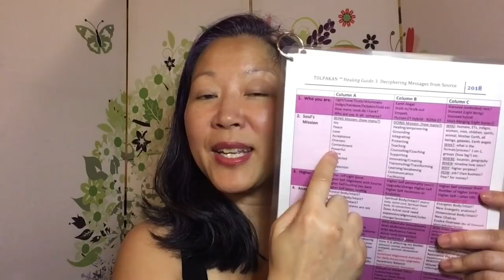Spiritual Medicine Digest October 12th, 2018: Alternate Self Syndrome & Non-Parallel Timelines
Hear about this week's spiritual world challenges in this week's edition of the Spiritual Medicine Digest. The main topics, losses and entities, entities, entities!

To start, if you have experienced loss and are in need of some healing and community support, don't hesitate to come join the Light Warrior Network Facebook - all your fellow Light Warriors are there to help heal and support you through.

On another note, entities were found this week to somehow be entwined in the fabric of our multiverse, universe, and galaxy- like fascia as Dr. Karen says. Good thing you can check the light score of these layers, something Dr. Karen reminds us how to do. Remember, the higher the score, the less likely it is that entities will be perpetuating in these "fascia"!

Also, did you know that you can create a ghost by simply talking about it? Dr. Karen shares an interesting story proving that it indeed is true!

This week alternate timelines came up again- alternate selves have been proxying for another planet. What’s going on here? Dr. Karen tells us all about it, even how you can check what percentage of alternate timelines you are aware of!

And some new info for you: you can download positive energy response blueprints! Exciting piece for you all that Dr. Karen has to share.

Some announcements this week:
Supercharge Your Healing Powers online healing program is on sale for $377 at superchargeyourhealing.com - a program with bonuses and value that exceeds $1000! If you’ve been toying with signing on to learn and enhance your healing powers, now is the time.

The updated version of the Light Warrior VIP program, now known as the TOLPAKAN Healing Training, is here! This 6 month program includes 70+ videos, training with Dr. Karen, and goes over every box in the TOLPAKAN healing guide, plus lots more! Don’t miss out on a bonus chance to upgrade your God team in this program too!

BONUS ANNOUNCEMENT: This week's Light Warrior Radio show will be starring guest Vivianne Nantel on how to harness the power of yoga and mystical tradition to overcome adversity – and transform our lives. Don't miss this LIVE broadcast on Monday October 15th at 12PM EST. Learn how join by signing up for Dr. Karen's email list at karenkan.com. Hope to see you there!